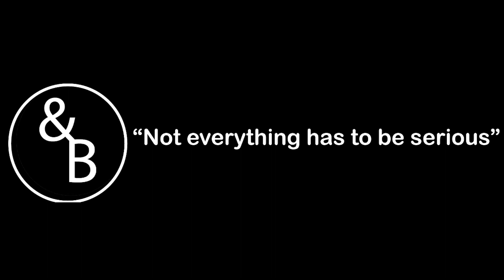AndB - Becoming Crisis Ready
Melissa Agnes  Author and founder and CEO at the Crisis Ready Institute discusses Global Crisis Readiness.. These incredibly valuable insights will better prepare you and your team for any situation. Melissa's insights are amazing!

- Founder and CEO at Crisis Ready Institute
- Author
Founder and CEO of the Crisis Ready Institute, creator of the Crisis Ready Model, and author of "Crisis Ready: Building an Invincible Brand in an Uncertain World", Melissa Agnes is a recognized leading authority on crisis preparedness, reputation management, and brand protection. Agnes is a coveted speaker, commentator, and advisor to some of today's leading organizations faced with the greatest risks.

As a strategic advisor and keynote speaker, Melissa Agnes has worked with NATO, Ministries of Foreign Affairs and Defense, financial firms, technology companies, healthcare organizations, cities and municipalities, law enforcement agencies, global non-profits, and many others, helping them understand risk and build invincible brands that can withstand even the most devastating of events.

A university guest lecturer, Agnes teaches crisis management in university courses around the world, including at NYU, Columbia and McGill. Her book and Crisis ReadyTM Model are globally recognized as having elevated industry best practice and are currently taught in dozens of higher education courses around the world, including at Harvard University and by Homeland Security.

Agnes currently sits on the panel tasked with developing the International Standard for Crisis Management— Guidelines for developing a strategic capability, ISO 22361. She also sits on the Police Professional Standards, Ethics and Image Committee for the International Association of Chiefs of Police (IACP); and on the Global Advisory Council for The Institute for Strategic Risk Management (ISRM), an entity established to help world leaders understand, evaluate and strategically prepare for rising global risks.

In 2015, Agnes gave a TEDx talk in Los Angeles where she discussed the secret to successful crisis management in the 21st century. She is also the editor of the Crisis Ready Blog, the host of the Invincible Brand Podcast, a contributor to Forbes, and a go-to source for the press, with recent coverage including the Wall Street Journal, Vox, VIBE Magazine, USA Today, and many others.
Bruno Lindia has been referred to as the “Professional People” expert.
He has professionally interviewed over 150,000 professionals in all walks of life.
As a syndicated host since 2018, Bruno produces a creative video series that promotes your story and your brand.
These interviews have been of a confidential nature but now – for the first time – Bruno is bringing a selection of these priceless business encounters to your screen in order to share incredible lessons in both life and business.
The video series highlights individuals who have done amazing things and want to share their stories with you. The depth of ideas and insight can help you advance your career and strengthen your personal and professional relationships.
Bruno is continually inspiring executives and their teams to be extraordinary! He has, since 2014, built a professional recruiting and search company. He co-founded a “Hall of Fame Coaching program” that helps coaches influence the best behavior in athletes.
Bruno is currently the President and founder of Dream Reach…Achieve.
A two-time International Best Selling author of “Don’t Bet on It” and “10 Discussions for Effective Leadership”, and the creator of the Pre-Transformation Certificate Program.
As an interviewer, Bruno is the ideal choice to help you market your company and build your brand. Read more on LinkedIn.
Be our Next Guest on &B - Build Your Brand on Social Media - Promote your brand and story - Published to global audience on &B's subscription channel - Additional viewers of your “&B” episodes through free publication on MegaPixx Media outlets - Download your “&B” episodes to your personal and company social media pages
Contact Bruno to learn more about his online/onsite programs:
- Professional Peak Performance Coaching (Teams and one-on-one)
- Pre-Transformation Team Workshop - 10 Habits of Leadership Workshop
- Professional Sales Execution Workshop
- Hall of Fame Coaching Sports Team workshop
- Entrepreneur Coaching and Training
- Franchise Consultation
- Executive Search Services’ Consultation

Filmed and Edited: Artin Rahim